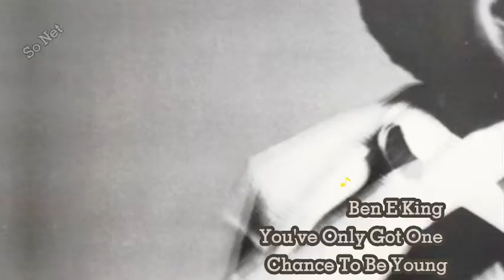Ben E King (1980) You've Only Got One Chance To Be Young